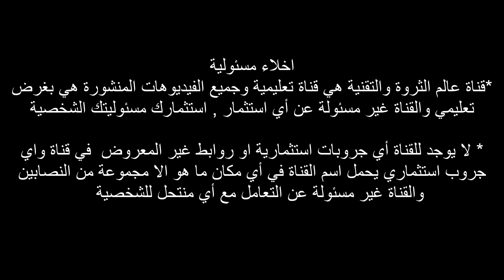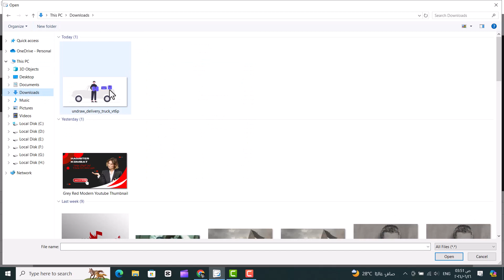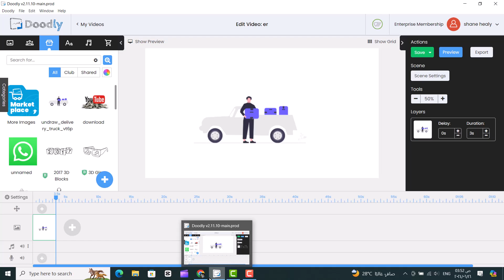صور illustrations مجانية | وايت بورد | برامج السبورة البيضاء | الربح من الانترنت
موقع  undraw   موقع  به صور يمكنك استخدامها مجانا او التعديل عليها واستخدامها في صناعة الفيديوهات مثل فيديوهات السبورة البيضاء او مونتاج الفيديوهات عموما
احمد علي